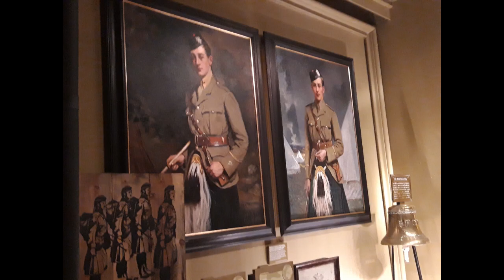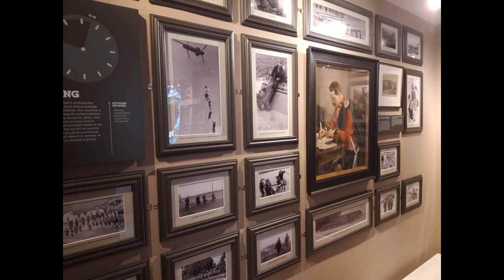History: Photos of the Black Watch Museum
here are photos that i took at the black watch museum, so i hope you all really enjoy this video